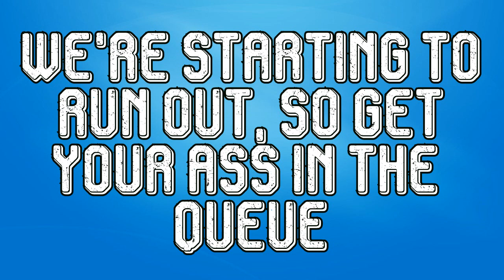THE BLACK FRIDAY WEEKEND GOIN’-OFFER!!!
From now til Cyber Monday:
GOIN’ OFF ALBUM REQUESTS FOR ONLY $30!